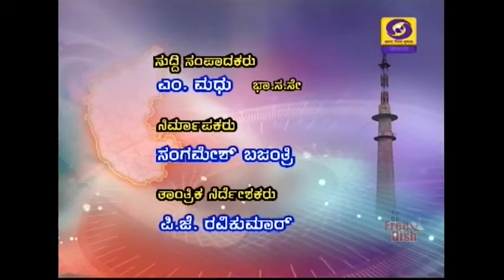DD CHANDANA NEWS. 01.12.18. 9 PM